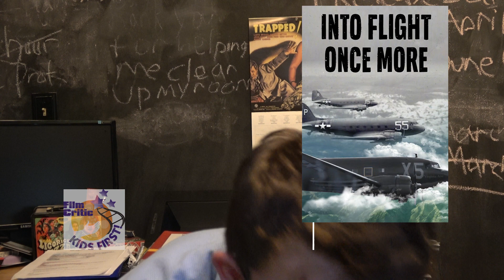Enjoy Benjamin P.'s review of Into Flight Once More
Enjoy Benjamin P.'s review of Into Flight Once More. Into Flight Once More is an engaging, educational documentary about honoring the veterans of World War II.

Into Flight Once More follows the flight of restored vintage aircraft to the beaches of Normandy to mark the 75th anniversary of D Day. For those who are unaware, D Day marks the Allied powers siege on the beaches of Normandy to take back Nazi-occupied France. It is often marked as a major turning point in World War II that ensured an Allied victory.

Within the film, we get to see some of the brave pilots and servicemen who helped secure victory on that historic day. We also follow the teams of crafts persons and aviation enthusiasts who dedicated sweat, tears and valuable time to making sure this show of appreciation for those who served went down as planned. The intercutting of footage is very effective in this film. Not only is there some striking aerial footage where the camera is seated on the wing, but it also includes some black and white archival video captured during almost a century ago. There are also animated portions that illustrate the intricacies of the feat that took place on D Day. The frequent visual reserves keep the documentary consistently interesting. This film reminds us that we have a thin window of opportunity to show our appreciation for the sacrifices our WWII veterans made, as mentioned frequently in the documentary by many who participated in this commemorative flight. The chief reason for making sure this flight happened is to demonstrate a level of admiration to these veterans for their bravery and to do it while they’re still here.

The lesson of Into Flight Once More is to understand and appreciate the sacrifices of those who fought and those who died to preserve our freedoms and way of life here in the U.S.A.

I recommend Into Flight Once More for ages 8 to 18, plus adults.  It helps to have some understanding of D Day because that puts the ultimate value of this endeavor in perspective.  I give Into Flight Once More 4 out of 5 stars. I implore you to seek this one out. It’s currently streaming on several video on demand platforms.